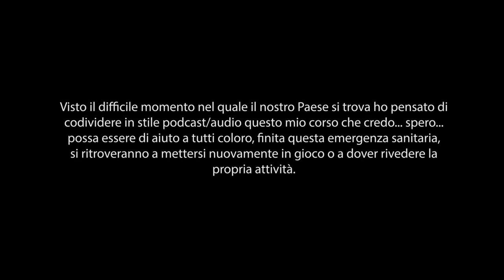3D Economy & Careers Bootcamp - 19 - Lavorare gratis? tanto o poco?